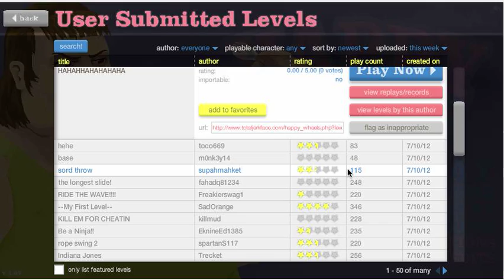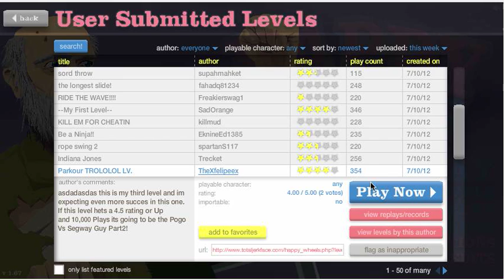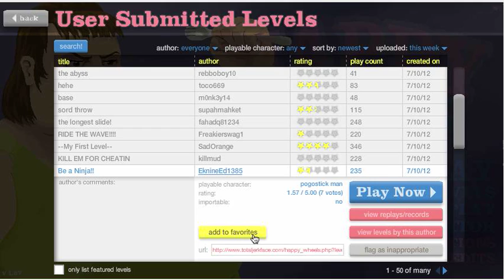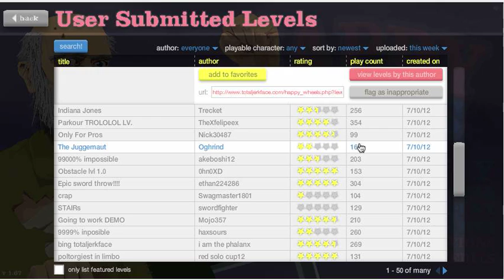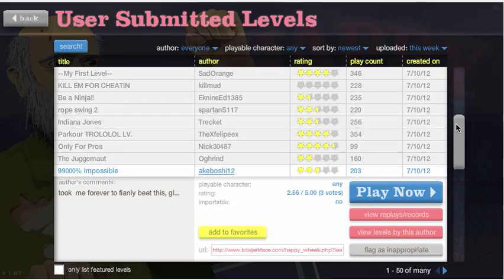happy wheels #2 creo que este juego es violento..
bueno aqui mi segundo video espero que les guste ^^
mi twitter: